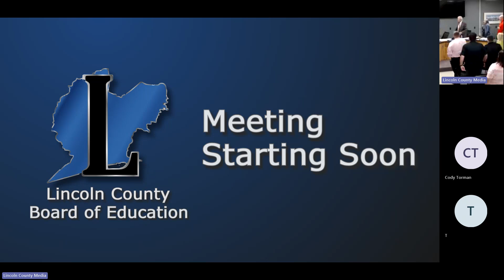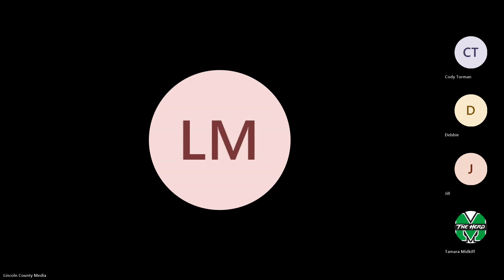Lincoln County Schools Board Meeting | May 28, 2024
Lincoln County Schools Board of Education Meeting - Special Session, LCS Budget Overview - 05/28/24. Lincoln County, WV.